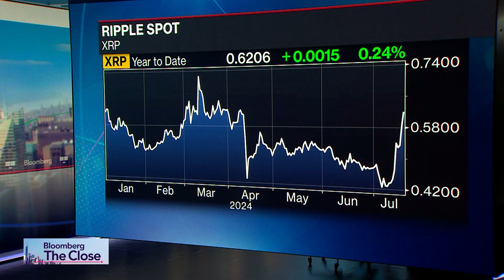Ripple CEO Brad Garlinghouse Says SEC's Gary Gensler Is at War With Crypto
Ripple Labs CEO Brad Garlinghouse Says SEC's Gary Gensler Is at War With Crypto

Ripple Labs CEO Brad Garlinghouse discusses how the 2024 US presidential election could shape the landscape for the cryptocurrency market. He speaks on "Bloomberg The Close."

Sign up for the Bloomberg Crypto newsletter, the essential read on the crypto universe delivered straight to your inbox twice a week